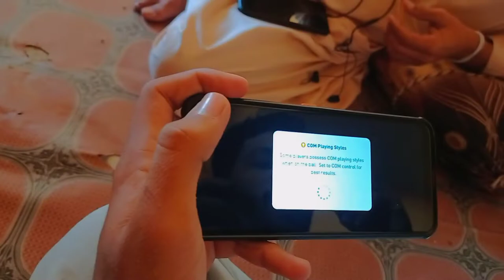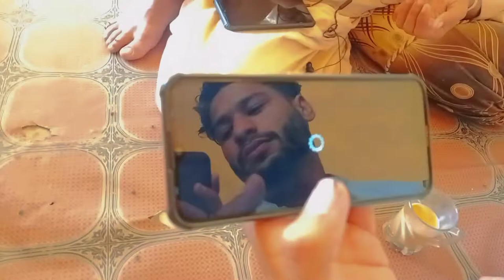dubai burj khalifa 🥰 vlog#46